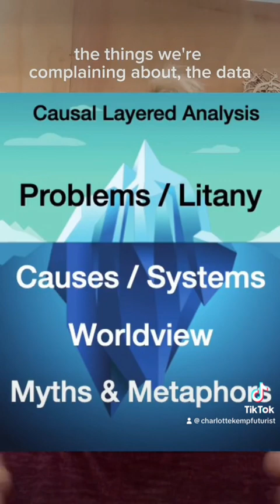Futures Thinking tools Causal Layered Analysis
Causal Layered Analysis may sound intimidating but it is an incredibly powerful tool and easy to use. We use it to uncover the deepest reasons why an organisations behaves as it does and produces the results that it does. Attempting to change the data at the very top of this ice-berg model will never result in sustainable change. We need to uncover the causes all the way down.

This tool is powerful enough to be used by multi-national organisations and simple enough to be used by an individual or even a coach.

Charlotte Kemp is the Futures Alchemist, a futurist keynote speaker who works with organisations to co-create preferred futures. Charlotte is a Past President of the Professional Speakers Association of Southern Africa (PSASA), President Elect of the Global Speakers Federation and maintains membership of the Association of Professional Futurists (APF).

Charlotte is the author of a number of books, including ‘Futures Alchemist’ which presents a narrative of how to use her Map, Compass and Guide model to navigate unknown futures.

Charlotte is also Chief Relationship Officer for Voices Into Africa, an events company seeking to raise the profile of speakers, events and collaborations across Africa.

Charlotte’s signature talk is “Become the Conscious Futurist your Industry Needs, Now” and explores ways to intentionally create changes that will usher in our preferred future for our own industries.